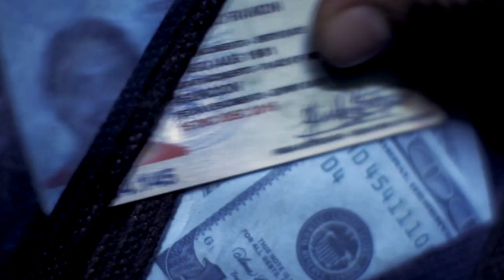7 BOXES Trailer | Festival 2012